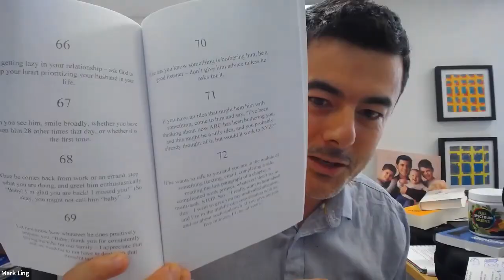Ty Cohen’s Kindle Publishing Secrets (Passive Income From 25-Page Docs)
In this video Ty Cohen, who is making over $30k/month from Amazon Kindle books, reveals his strategies for success.

In the video, we also mentioned an online workshop that we have coming up, follow this link to register for that:

Also, this is the 1st video session that I recorded with Ty. Here is a link to the 2nd video: